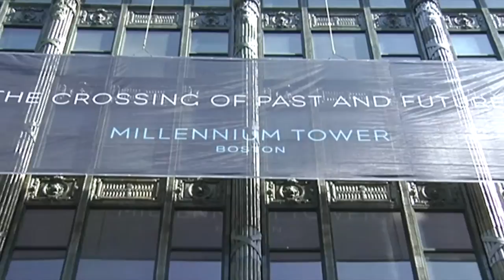Urban Land Institute Fireside Chat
Approximately 3,000 real estate and development leaders gather at the Boston Convention and Exhibition Center for the Urban Land Institute's Fall Meeting. Mayor Walsh offers opening remarks and joins Jay Ash, Secretary of Housing and Economic Development for Massachusetts, for a panel discussion.